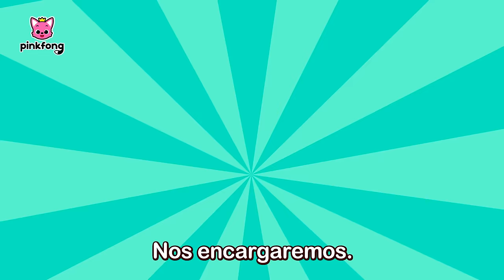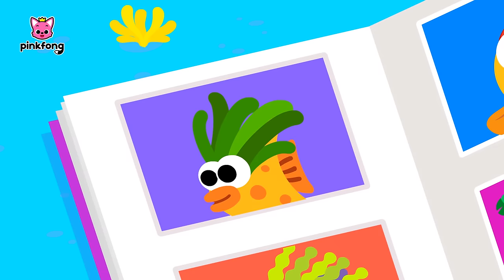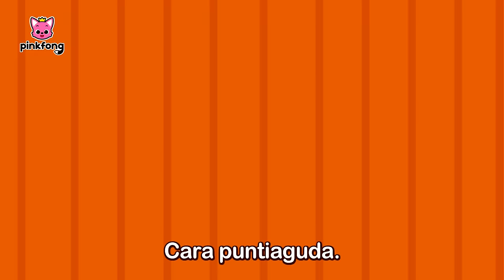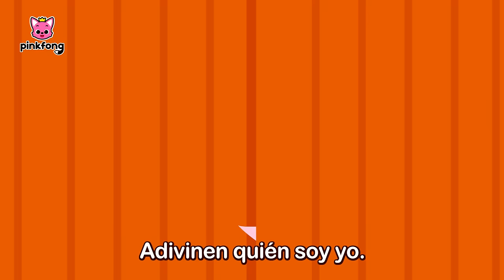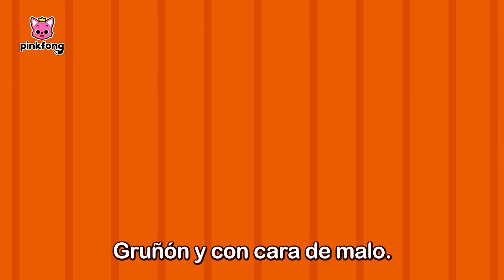[TODO] Canta con Tiburón Bebé | Temporada 5 | Canciones Infantiles | Pinkfong en español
¡Vamos a cantar y bailar con la Familia Tiburón! 🕺

00:00:00 Tenebroso Monstruo Marino
00:03:02 Mejores Amigos en el Mar
00:06:12 Clases de Natación
00:08:59 Humuhumunukunukuapua'a
00:12:11 Bienvenidos al Arrecife de Coral
00:15:02 Mejores Compañeros
00:18:06 Tiburón Bebé en la Peluquería
00:20:58 ¡Ábrete, Gigante Almeja!
00:24:00 Amigos del Fondo Marino
00:26:48 Concurso de Caras Temibles